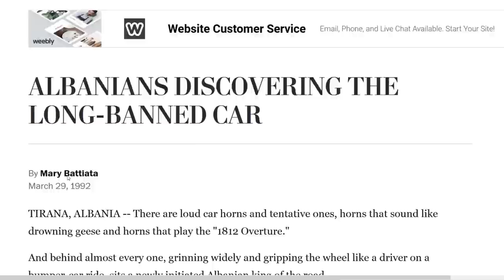Tirana, Albania - Socialism Smushed Together!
Mike Looks At The Map - Episode 20

During the Cold War, Albania was just about as socialist a country as you could get, and Tirana was the small town chosen to be its grand, modern capital city. But instead of filling it with sprawling, lawn-filled housing projects like Moscow or Bucharest, Tirana packed its communist-style buildings as close together as possible. When Communism ended in the early '90s, this consistency of buildings ended up being the perfect urban fabric for commercial and cultural development.